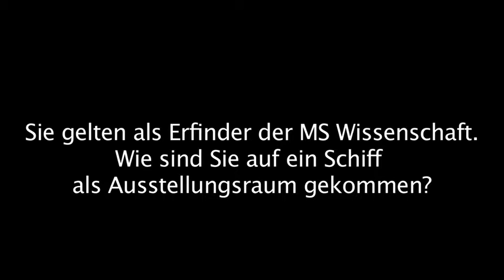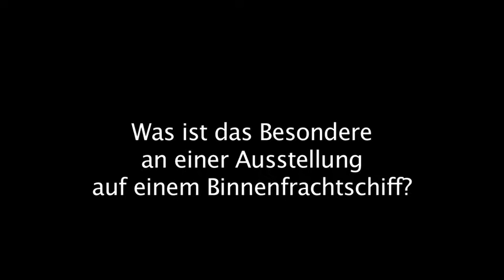MS Wissenschaft 2013 Interview Prof Wefer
Prof. Dr. Gerold Wefer, Initiator der MS Wissenschaft, zu seiner Idee, ein Schiff als Ausstellungsraum zu nutzen und zu den Besonderheiten der Ausstellung auf der MS Wissenschaft. Dauer: 2:04. Das Interview ist Teil des Footage-Materials zur MS Wissenschaft 2013. Auf Anfrage stellen wir das Interview als mp4 (in hoher Auflösung oder Web-Qualität) gerne zur kostenfreien Verfügung. Bitte dafür an info(at)w-i-d.de wenden.